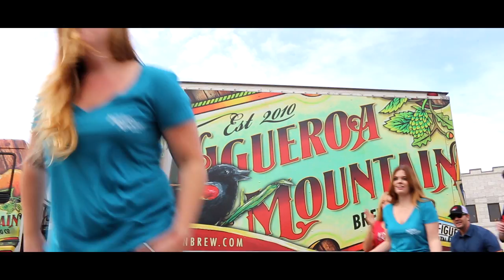FIG MTN BREW Mashup Music Video - "Shake It Off" and "Happy"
Figueroa Mountain Brewing Co owners and staff lip sync parody to "Shake it Off" by Taylor Swift and "Happy" by Pharrell